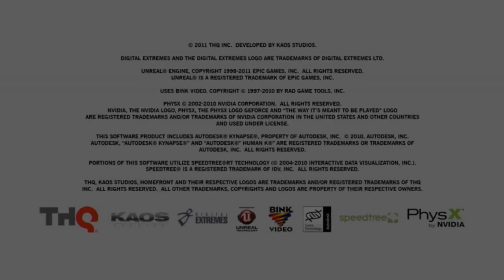Onlive - rewolucja tu i teraz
Miałem chyba malutkie problemy z mikrofonem, mam nadzieję, że nie będzie przeszkadzało.